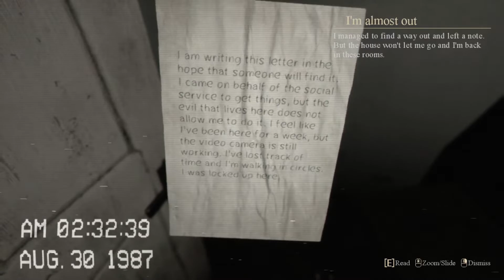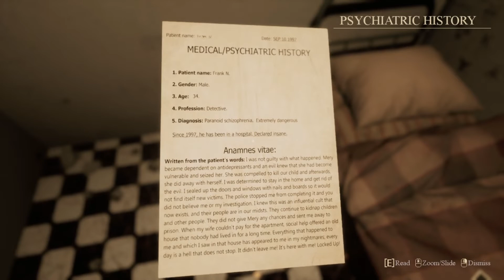Mr. Clean Vs Tall Lisa - Locked Up Finale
This is Locked Up. In 1987 we hunt for this missing kid, Martha. Our hunt leads us to this cabin in the woods where ghost toddlers and phantom ladies wait for us. Now in the final part, Mr Clean and Tall Lisa face off and we find out the fate of our hero.

𝙏𝙃𝘼𝙉𝙆𝙎 𝙁𝙊𝙍 𝙏𝙐𝙉𝙄𝙉𝙂 𝙄𝙉！𝘽𝙀 𝙎𝙐𝙍𝙀 𝙏𝙊 𝙎𝙏𝘼𝙇𝙆 𝙐𝙎！